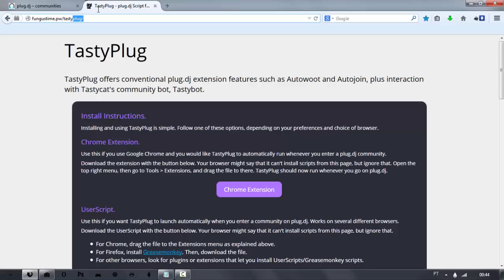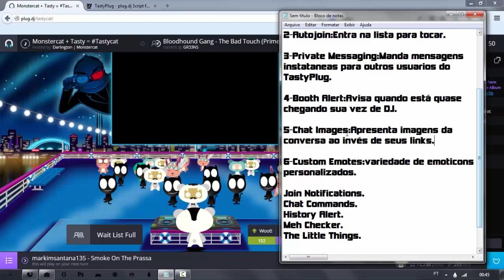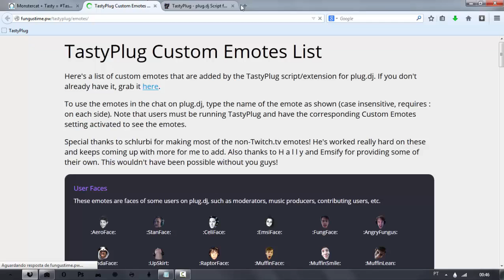plug.dj bot (autowoot+autojoin)